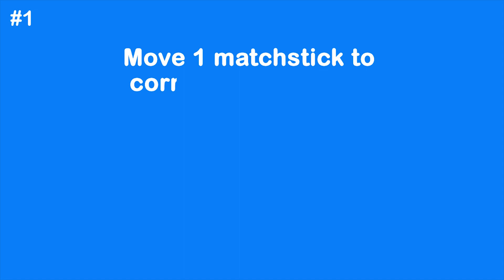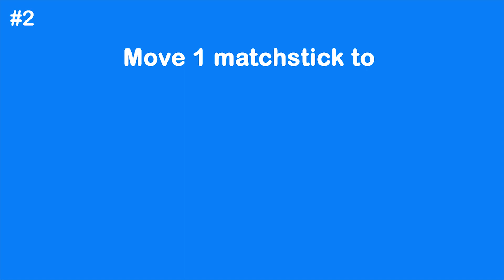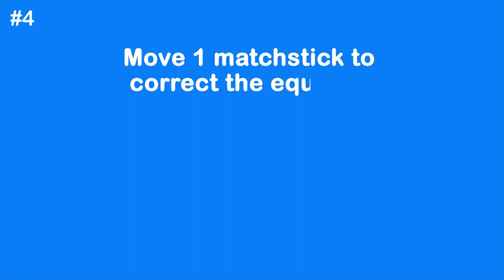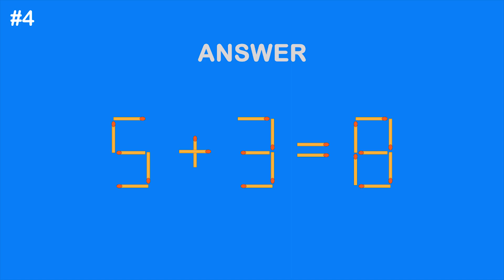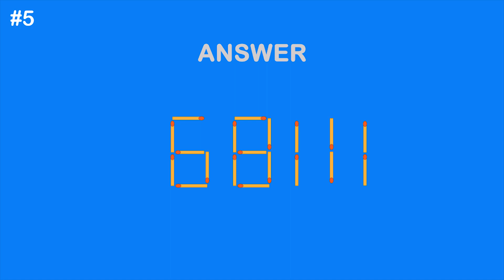5 MATCHSTICK PUZZLE THAT WILL BLOW YOUR MIND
In this video you will see 5 MATCHSTICK PUZZLE THAT WILL BLOW YOUR MIND. You will get amazing matchstick puzzle experience. This 15 Second challenge will test you intelligence, If You Are A Genius Solve These 5 MATCHSTICK PUZZLE.

If you like my videos please like my channel "Pro Animated Stats".

matchstick puzzles online
matchstick puzzles worksheet with answers
matchstick puzzles with answers pdf
matchstick puzzles 1 answers
matchstick puzzles for kids
matchstick puzzle answers
matchstick puzzles app
matchstick puzzles and solutions
matchstick puzzle addition
matchstick puzzle answers level 8
matchstick puzzle apk
matchstick animal puzzles
matchstick puzzles biggest number
matchstick puzzles book
matchstick puzzles blogspot
matchstick puzzles blog
matchstick puzzles by ds
matchstick puzzle brain out
matchstick brain puzzles
matchstick box puzzles
matchstick puzzles christmas
matchstick puzzle challenges
matchstick puzzle coin
matchstick cow puzzle
matchstick cup puzzle
21 matchstick puzzle code
matchstick puzzle in c
matchstick puzzle source code
matchstick puzzles donkey
matchstick puzzle ds
matchstick puzzles difficult
matchstick dog puzzle
matchstick dog puzzle solution
matchstick puzzles turning donkey
matchstick puzzle game online
matchstick puzzles giraffe
matchstick puzzle generator
matchstick puzzle game help
matchstick puzzles hard
matchstick puzzles history
matchstick puzzle highest number
matchstick puzzle hotel
matchstick puzzle hotel answer
matchstick puzzle house
matchstick horse puzzle
matchstick puzzles interactive
matchstick puzzles in maths
matchstick iq puzzles
matchstick puzzles ks2
matchstick puzzle king
matchstick puzzle king 69
matchstick problems ks2
matchstick problems ks1
matchstick puzzle largest number
matchstick puzzle level 80
matchstick puzzle level 81
matchstick puzzle level 92
matchstick puzzle level 6
matchstick puzzle lighter
matchstick logic puzzles
matchstick lighter puzzle
matchstick puzzles math
matchstick puzzle move two
matchstick puzzle move one
matchstick puzzle make a square
matchstick puzzle move 3
matchstick puzzle maker
matchstick puzzle mirror
matchstick math puzzles with answers pdf
matchstick puzzles numbers
matchstick puzzle number 508
matchstick number puzzle
matchstick puzzles roman numerals
matchstick puzzle biggest number
matchstick puzzles online 508
matchstick puzzle of 508
matchstick puzzles games online
matchstick puzzle 2 or less
matchstick puzzles pdf
matchstick puzzles printable
matchstick puzzles pig
matchstick puzzles ppt
matchstick puzzles powerpoint
matchstick puzzle professor layton
matchstick picture puzzle
matchstick problems pdf
matchstick puzzle questions
matchstick puzzle quest
matchstick puzzle quest answers
matchstick puzzle quest level 40
matchstick puzzle quest level 69
matchstick puzzle quest 40
matchstick puzzle quest level 28
matchstick puzzle quest level 11
matchstick puzzles reflection
matchstick puzzle remove 2
matchstick puzzle rules
redhead matchstick puzzles
matchstick puzzles solutions
matchstick puzzle solver

matchstick puzzle 508 lowest number
matchstick puzzle 6+2-8=4
matchstick puzzles 8-4=61
9 matchstick puzzles